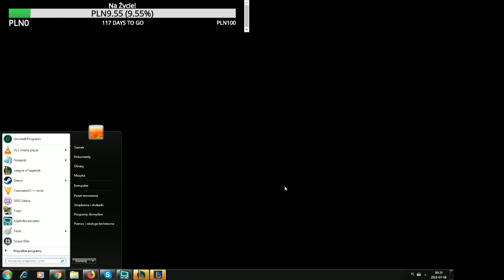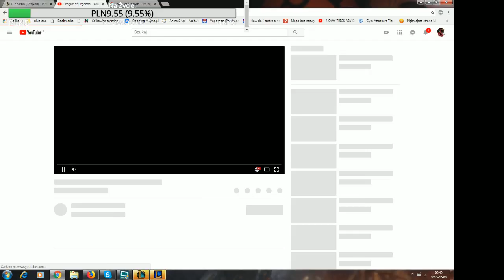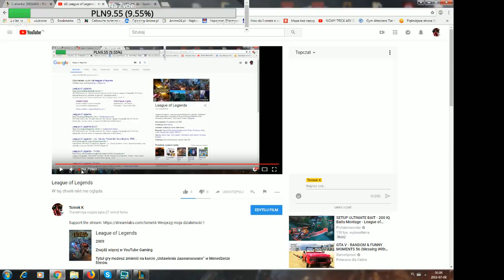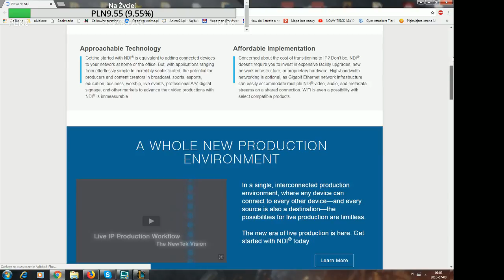League of Legends